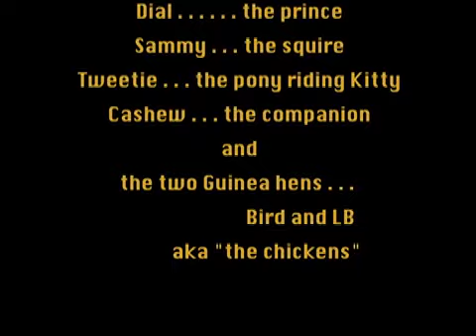Tweetie rides again!